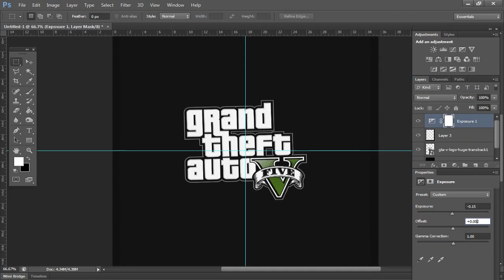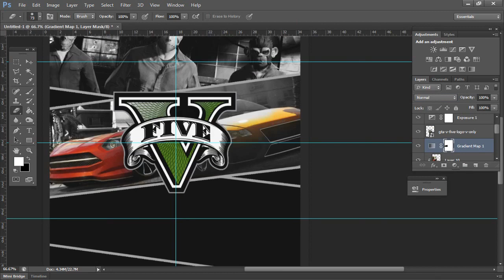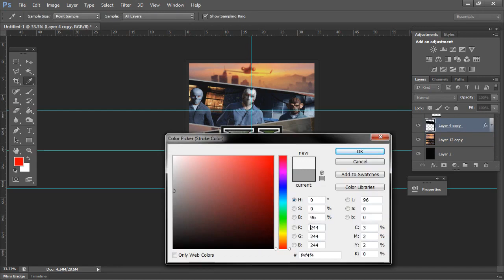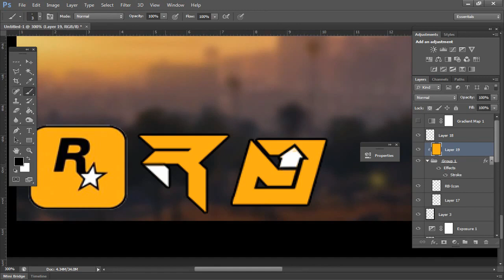Grand Theft Auto V | Poster Speedart | By Dare North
North brings us a really clean poster design for GTA, 2d work keeps in style with the game series! Enjoy!

- Credit to the music artist : Nortorious B.I.G - Mo Money Mo Problems (Instrumental)

- Get your DareArts Apparel Now!